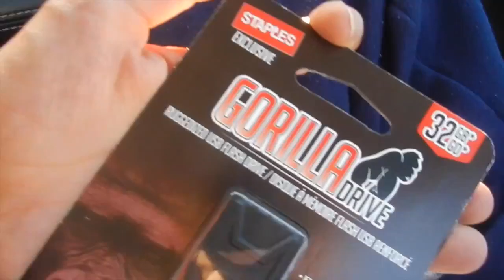I choose a diffrent flavor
Today i got shaved ice and this time i got a diffrent flavor i usualy get vanilla but this time i got bluberry and strawberry, like, comment, subscribe, and ill see you tomorrow, bye